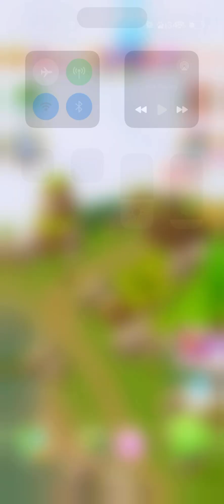Merge Adventure | 14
Recorded 2 October on iPhone.
Merge Adventure v1.0.5